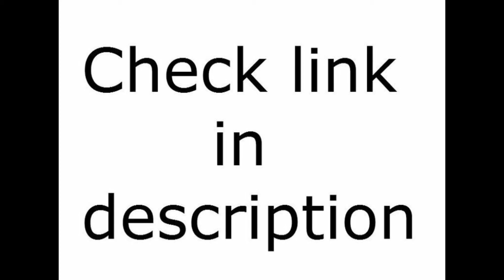Steven Spielberg and his issue with the future of streaming - The Fan Club Review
Audio Gear: Tascam DR-07X, Sennheiser MKE 600, Deity
Cameras: Canon SL2, Canon R8
Action Camera: GoPro Hero 11 Black
Tripod: Joby
Transfer devices: j5 Create, Platinum SD/microSD
Live streaming/Broadcasting: Stream Deck
Drones: DJI Mavic mini